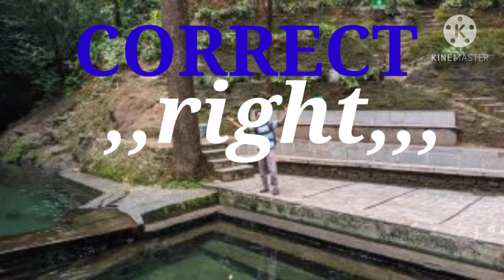SYNONYM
SYNONYM atau PADAN KATA memperbanyak perbendaharaan kata